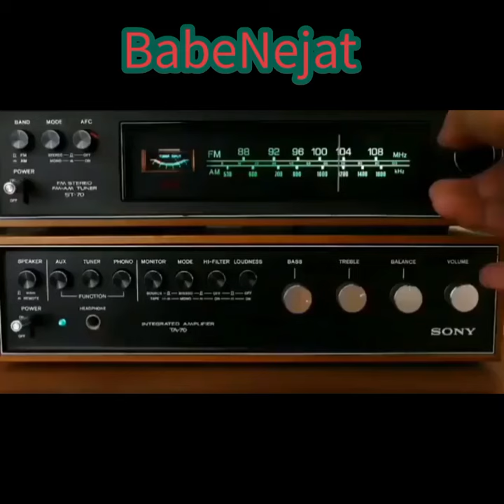..شنیدن خاطره ای از شهید حسین خرازی